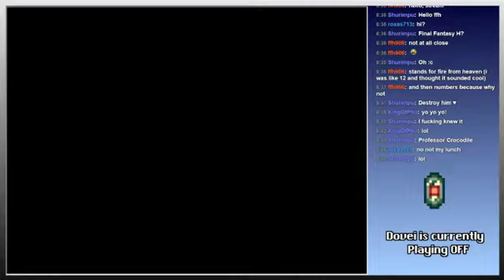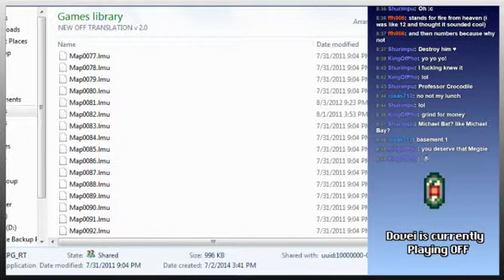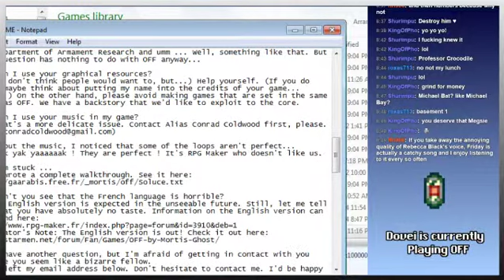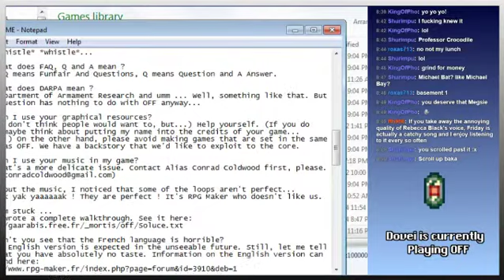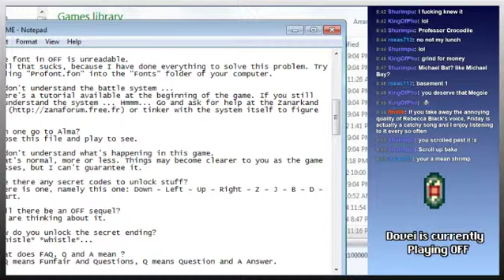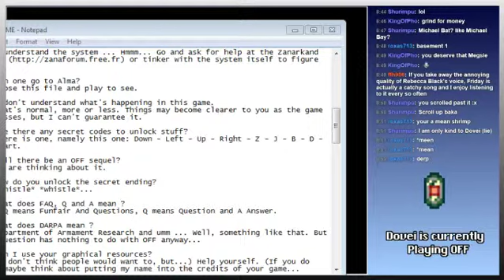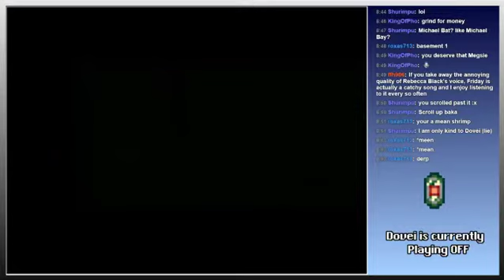OFF - 18: About the Rainbow